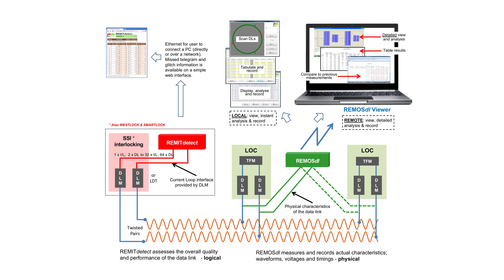Solid State Interlocking Data Link Modelling Tool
A technical introduction to this Park Signalling innovation.